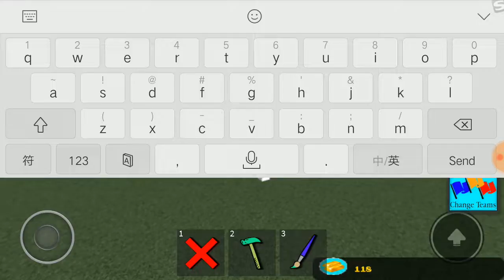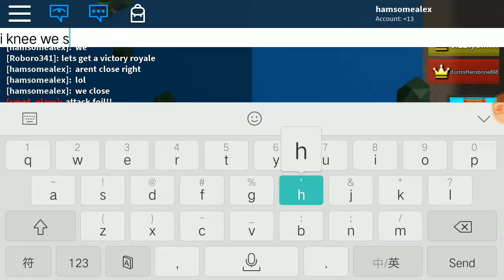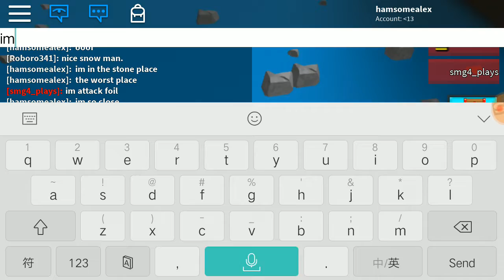BATTLE BUS in Bulid a Boat | ROBLOX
Shout out to ROBO :D